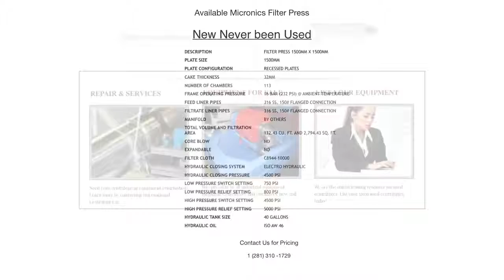International Centrifuge Co.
Welcome to International Centrifuge Co.
We can supply all your oilfield and centrifuge needs,
if it be new, used, reconditioned or refurbished.
Manufacturing new centrifuge decanters, including repairing, rebuilding, and refurbishing centrifuge decanters, all makes and models.Contact us to manufacture your new decanter to your specifications or application.We also have used decanters that are regularly available such as Alfa Laval- Bird-Broadbent-Pennwalt-Sharples-Westfialla and many more.

Not only do we manufacture new, we also reconditioned and refurbished decanters,also any and all parts, gearboxes, conveyors and bowls etc.

We know that when it comes to break downs, time is money, therefore we stock parts or have reconditioned parts of many major manufacturers for quick turnarounds.

Your decanter is a consequential part of your operations and requires periodic rebuilding to maintain its maximum performance. When you begin to notice signs of wear -- fines turning up in your liquids or excessive vibration, or just an overall decline in your decanter's performance, give us a call. We will work with your schedule to find the best possible time to bring in your unit so that we can get it returned to you as soon as possible , minimizing any down time.